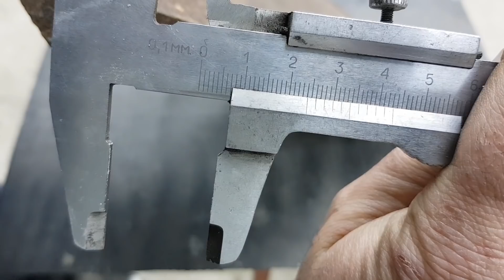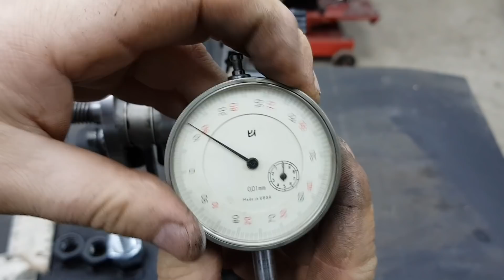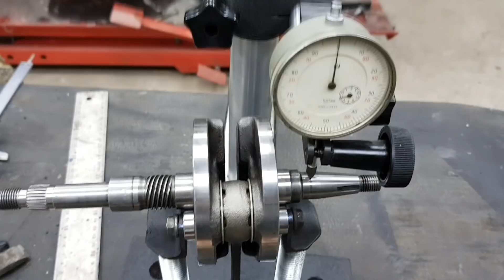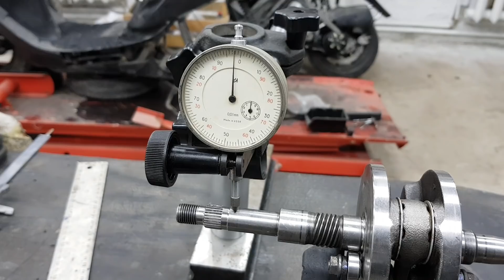Инструмент для проверки коленвала на биение.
Если вы серьезно относитесь к сборке двигателя, то это полезный комплект, который в случае  необходимости поможет Вам выровнять коленвал.